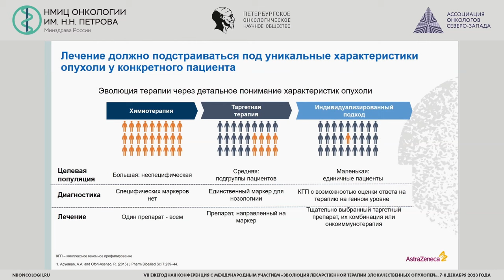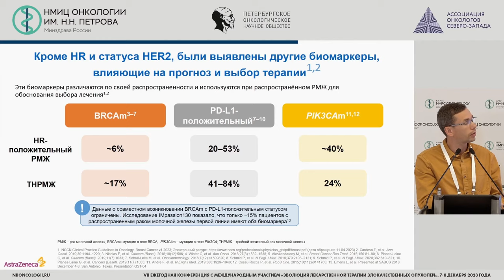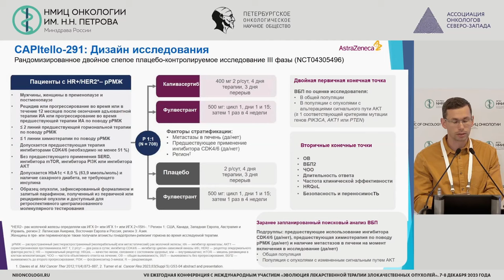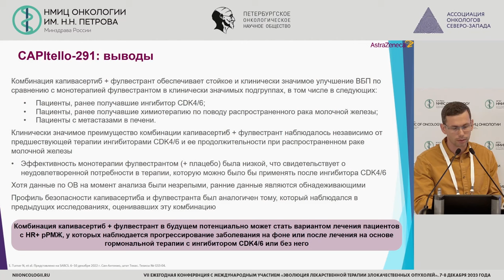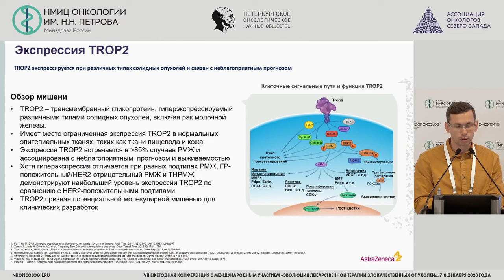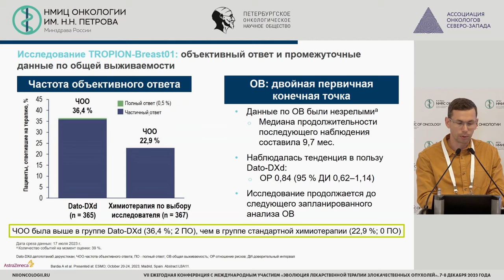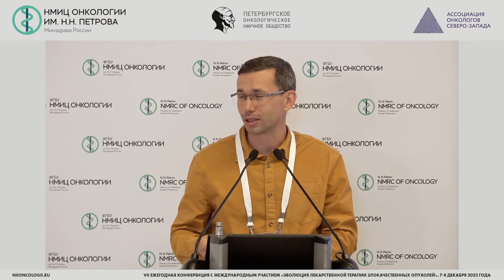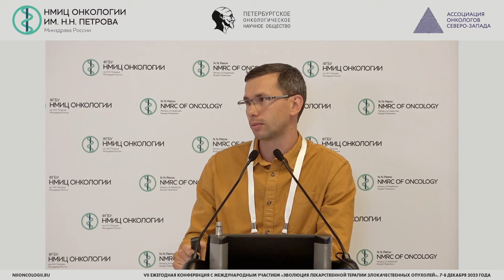HR+ HER2- метастатический рак молочной железы: роль новых маркеров в терапии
Комяхов Александр Валерьевич – врач-онколог отделения опухолей молочной железы, врач-онколог клинико-диагностического отделения, научный сотрудник научного отделения опухолей молочной железы НМИЦ онкологии им. Н.Н. Петрова, к.м.н., г. Санкт-Петербург